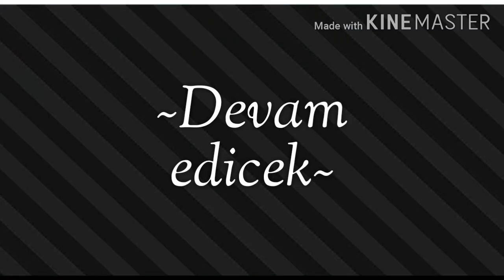Benim guzel ablam gacha life